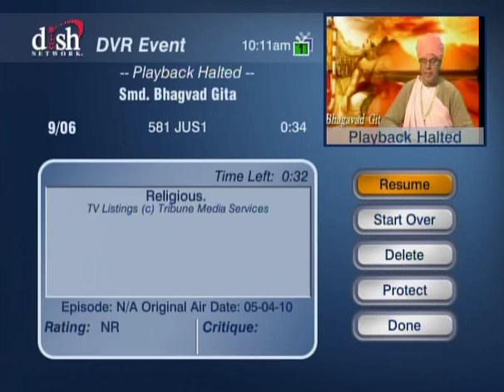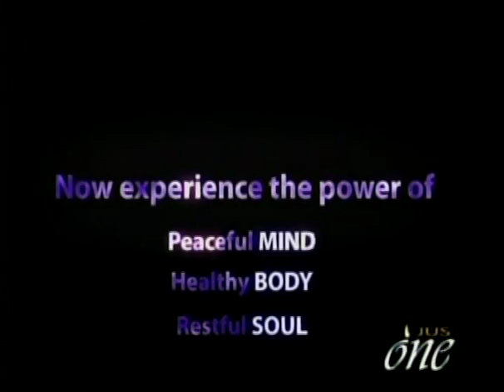HH Sankhya Swami Maharaja 13D Smd Bhagavad Gita [Gyaan ]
A lecture has given by HDG Sankhya Swami Maharaja to understand  Him and His Supreme nature, on behalf of Smd Bhagavad Gita, glorifying Him in different way. Divine is always within us within our heart seated as our best friend of our life, please contact Him , love Him jai gopal.